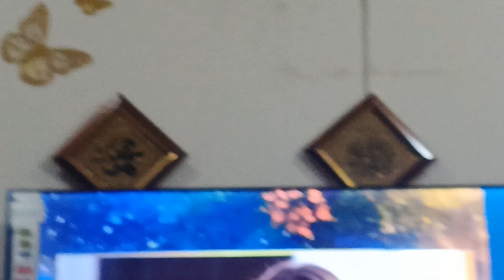Jaan Nisar Episode 54 Teaser | New Promo of Jaan Nisar Episode 54